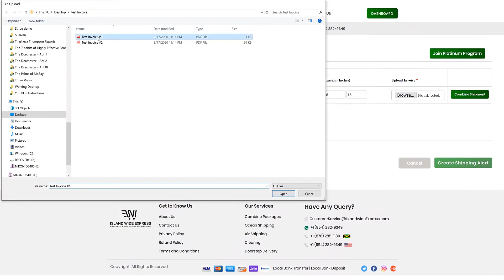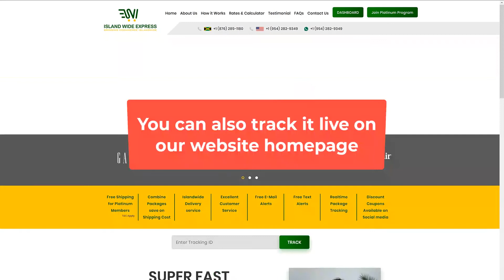You Can Ship Packages From The US to Jamaica For Free By Using Islandwide Express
First, you need to signup on islandwideexpress.com to get a free US address.

Use this address when shopping online and once your items are delivered to this address, we will ship them to your doorstep in Jamaica.